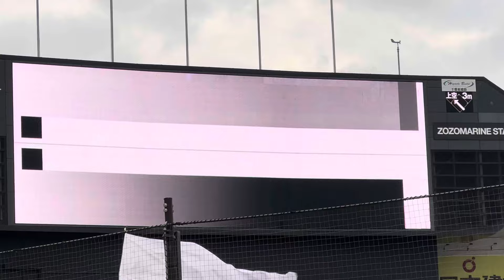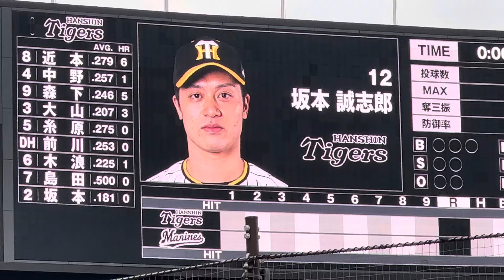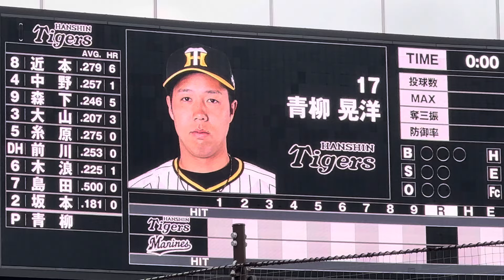5/31の阪神タイガーススタメン発表！